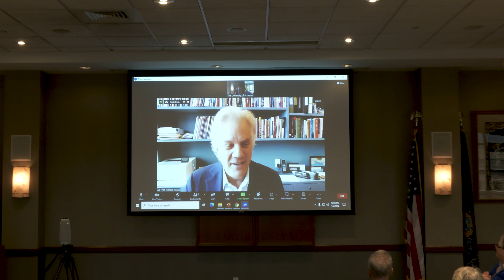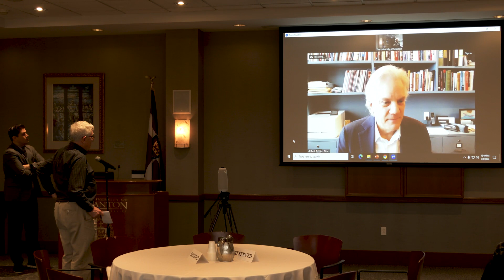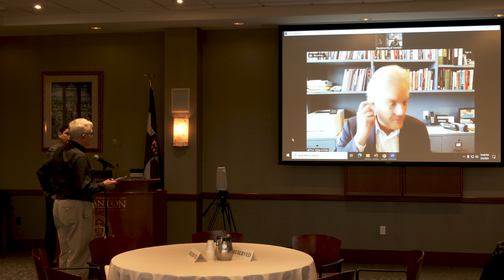Schemel Forum, “Political Reforms to Combat Extremism," with Richard Pildes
Richard Pildes, Sudler Family Professor of Constitutional Law at New York University School of Law,  presents “Political Reforms to Combat Extremism.” Pildes, one of the nation's leading scholars of constitutional law and a specialist in legal issues concerning democracy, discusses institutional and policy reforms that could improve the polarization and extremism now infecting American politics. He’ll also address threats to the integrity of the 2024 presidential election and steps being undertaken to address the issue.

The presentation is part of The University of Scranton 2024 Schemel Forum’s spring semester World Affairs Luncheon Seminars.
[Captions automatically generated, occasional errors may appear.]